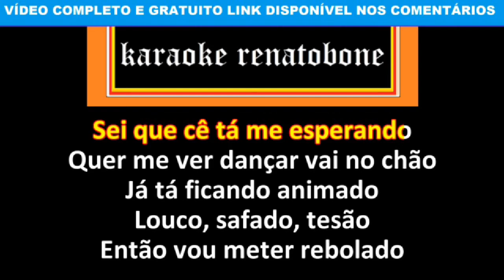JOGAÇÃO Anitta Part Psirico KARAOKE AMOSTRA